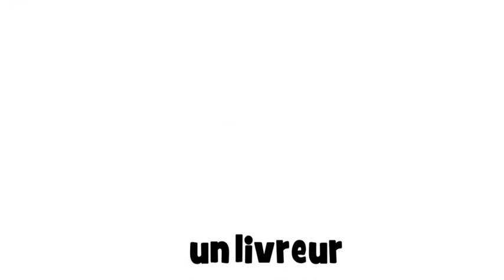Ismerje meg a francia # 1 dessin # un livreur